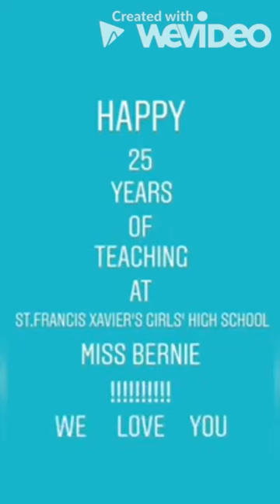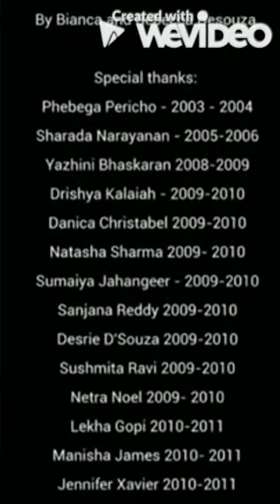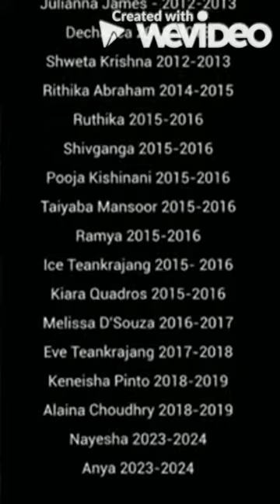Ms. Bernadette Desouza's 25 years of teaching at St. Francis Xavier Girls' High School.